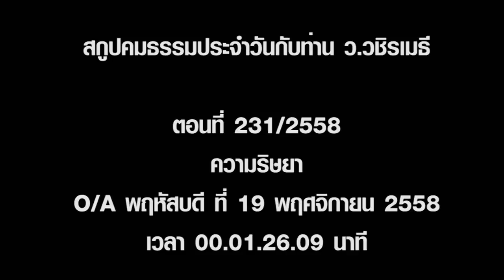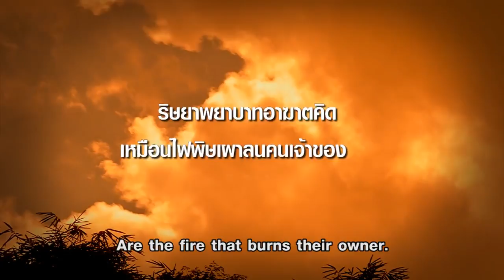2015 11 29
ใครอยากสุขภาพจิตและสุขภาพกายดี
ก็ควรฝึกใจให้ปราศจากริษยาตาร้อน
Anyone who wants to be both mentally and physically sound
should train his mind to be free of envy.